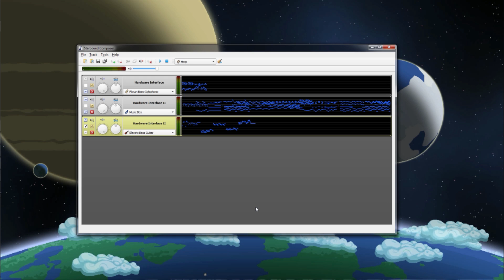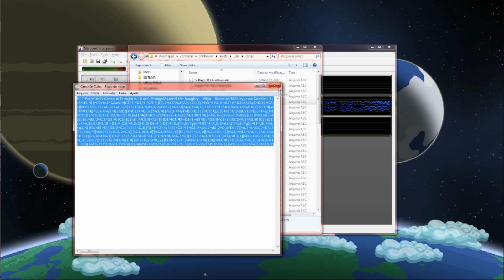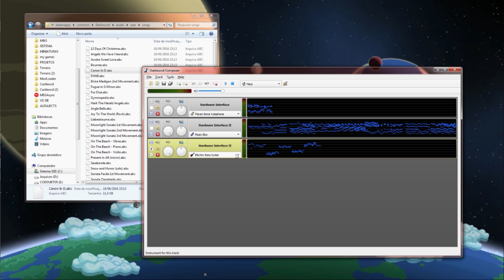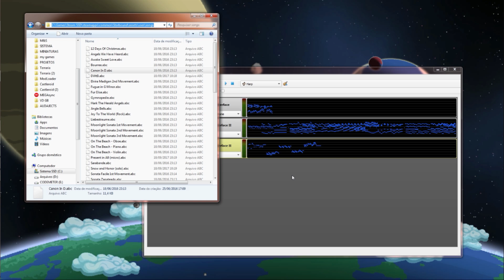Starbound: Instrumentos, Músicas e Arquivos ABC ► EP#103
Mostrando software utilizado para converter midi para abc e colocar música dentro do Starbound. Também testaremos os sons de nossos instrumentos.

MODS UTILIZADOS:
Tradução para PT BR:

Obrigado!